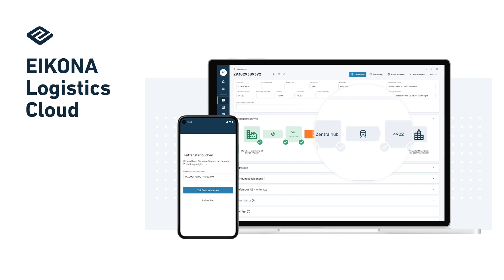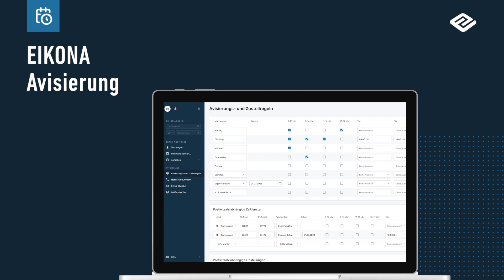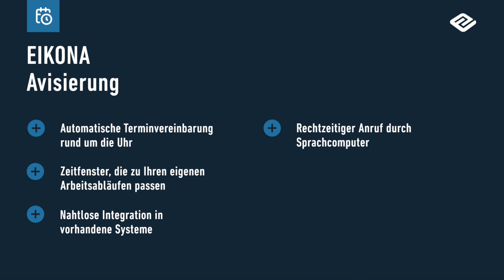EIKONA Avisierung - Automatisches Lieferavis: schneller, besser, günstiger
Projektmanager Christoph Bauer gibt Ihnen Tipps, wie Sie Ihre telefonische Avisierung um mindestens 70% reduzieren können: Das Modul EIKONA Avisierung ist die smarte Lösung für optimale Terminvereinbarung, bei der Sie Ihre Empfänger rund um die Uhr erreichen können. So halten Sie Ordnung auf Ihren Hallen und die Zustellung klappt beim ersten Versuch.

Bleiben Sie über unsere Social Media Kanäle und Blog in der Welt der Logistiksoftware up to date: